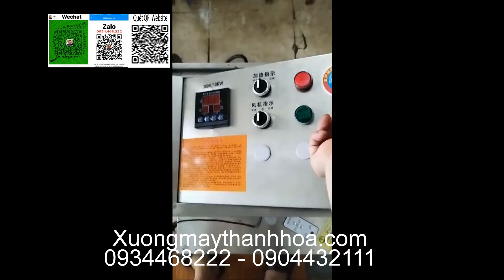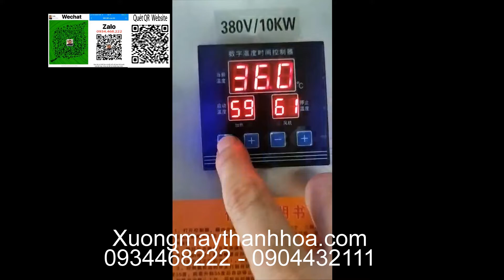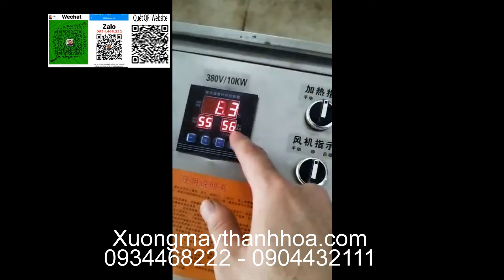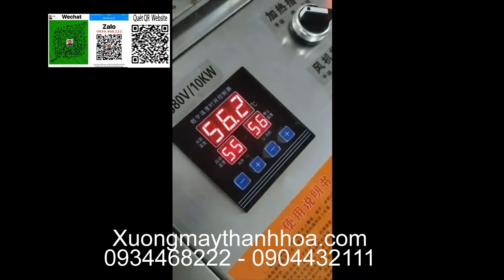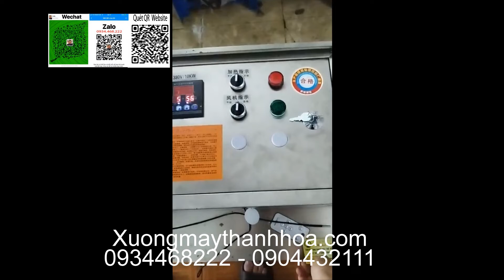Máy sấy tinh bột gió nóng giá rẻ [ Hàng Chuẩn ] . Liên hệ : 0934468222